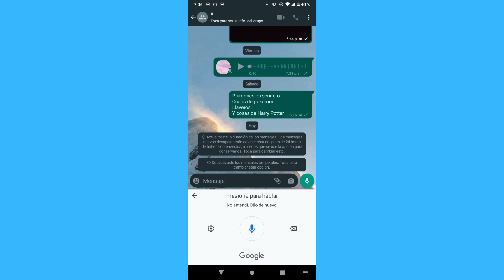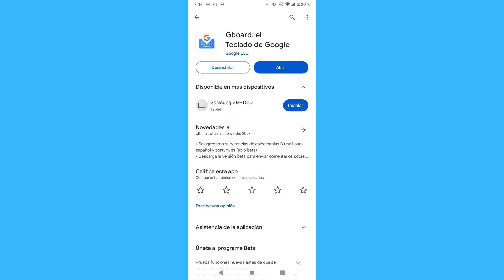Como activo el dictado por voz en Whatsapp con Android (2024)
Como activo el dictado por voz en Whatsapp con Android